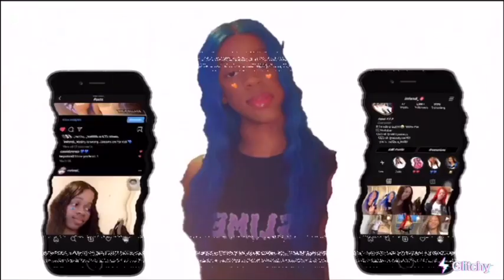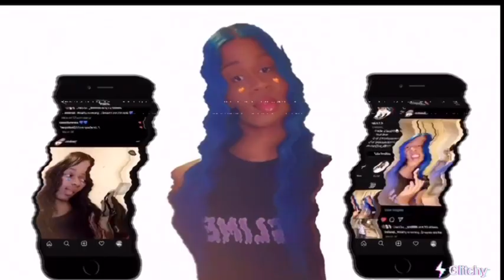VLOG: FIRST TIME GETTING MY EYEBROWS DONE+MALL SHOPPING